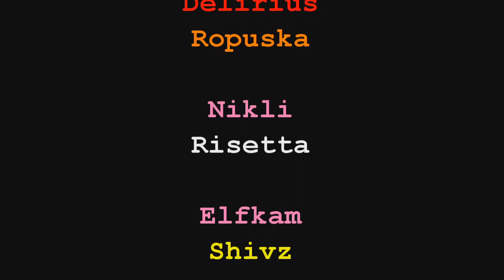Motion vs Elegon 10 man HC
Our HC Elegon first kill.

Holy paladin PoV